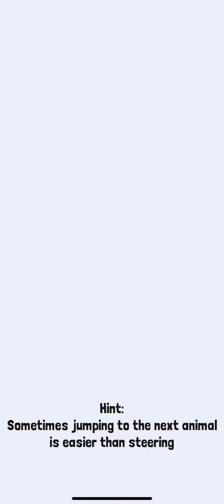rodeo stampede gameplay walkthrough part 2 (ios and android)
Saddle up and get ready to wrassle with the stampede-iest critters this side of the Savannah. Lions and Tigers and Bears are no match for this rodeo star. Armed with a lasso and a ten gallon hat, swing from the backs of stampeding buffalo, elephants, ostrich, alligators, and more. Hold tight atop these bucking beasts and you might just win their hearts. When the stampede’s over, the zoo begins! Fill enclosures with your four-footed friends and let your patrons gaze in wonder. This is one wild ride that you will not want to miss - YEEHAW

- Travel across the Savannah and Jungle, with other exciting landscapes to come!